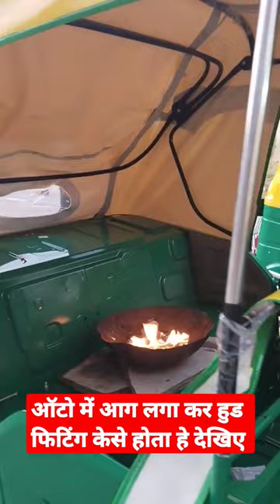Auto hood fiting art Ahmedabad